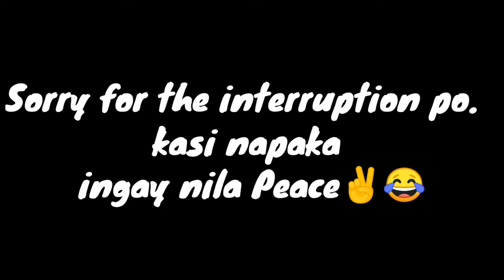Best Cover•KAHIT AYAW MO NA - ACOUSTIC GUITAR COVER| (100 SUBSCRIBERS SPECIAL)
Hi po sa inyo maraming salamat po sa mga tulong nyo at sa mga nag suporta sa akin.